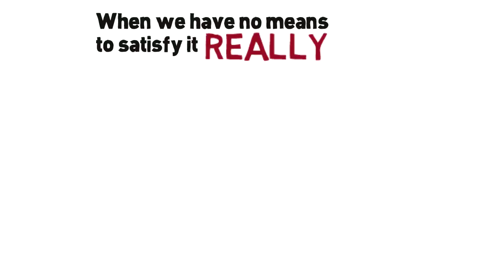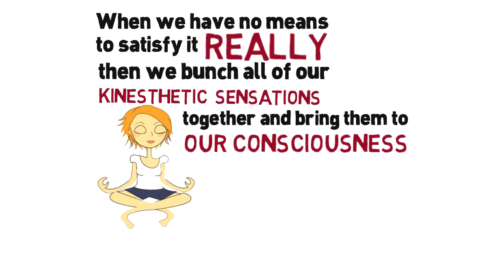Feldenkrais Quote - Moshe Feldenkrais on Reality & Words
A short quote by Moshe Feldenkrais from his book "The Elusive Obvious."  The entire quote reads:

"Reality," like so many other wonderful words, was created to satisfy our constant curiosity. When we have no means to satisfy it "really," then we bunch all our kinesthetic sensations together and bring them to our consciousness by expressing them in a word. Pronouncing, or even internally feeling, seeing, or hearing the word can excite the curiosity, and also quench it in the same way as can performing a satisfactory act.

"The Elusive Obvious" is one of my favorite books by Moshe Feldenkrais. You can purchase it by visiting
The creator of this video is Buffy Owens
You Can Follow Buffy On:

About Dr. Moshe Feldenkrais (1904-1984)
Dr. Feldenkrais authored a number of seminal books on movement, learning, human consciousness and somatic experience.

In his life Dr. Feldenkrais worked with all kinds of people with an enormous range of learning needs -from many infants with Cerebral Palsy to leading performers such as the violinist, the late Yehudi Menuhin. He taught over a number of years for the dramatist Peter Brook and his Theatre Bouffes du Nord. He was a collaborator with thinkers such as anthropologist Margaret Mead, neuroscientist Karl Pribram and explorers of the psychophysical Jean Houston and Robert Masters.

The breadth, vitality and precision of Dr. Feldenkrais' work has seen it applied in diverse fields including neurology, psychology, performing arts, sports and rehabilitation."

Produced by Buffy Owens, GCFP